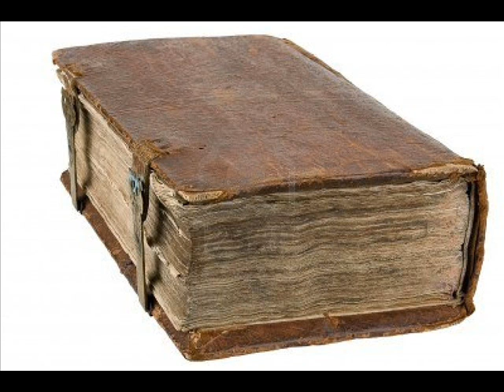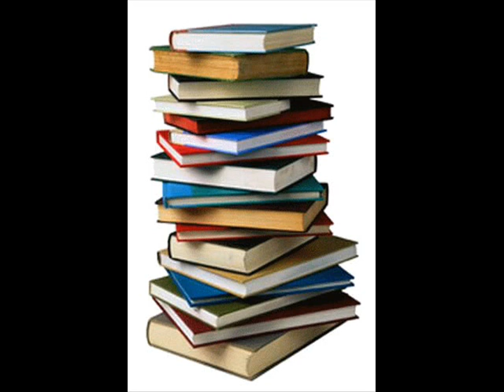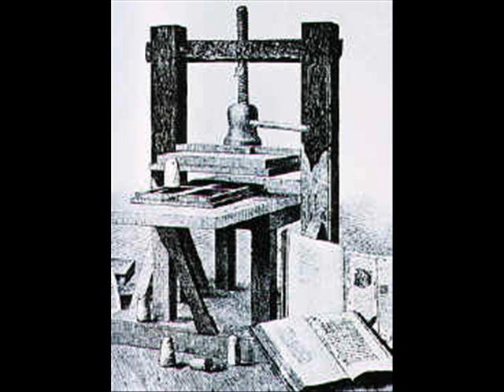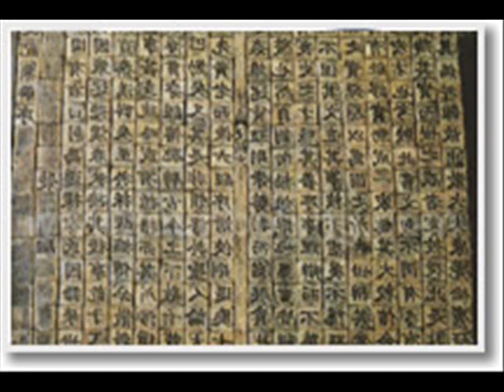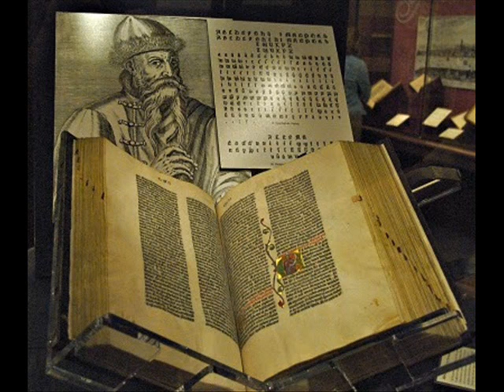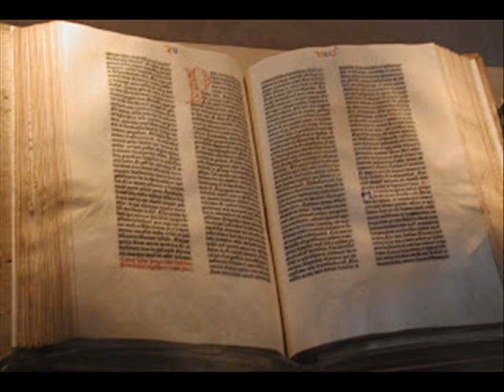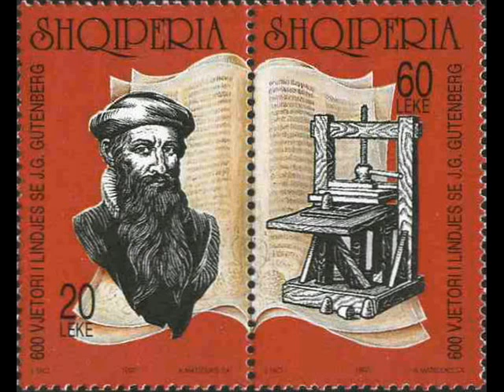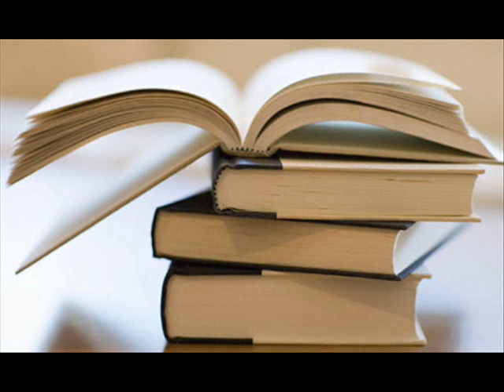SARITHAM18 03-04-13) GUTENBERG